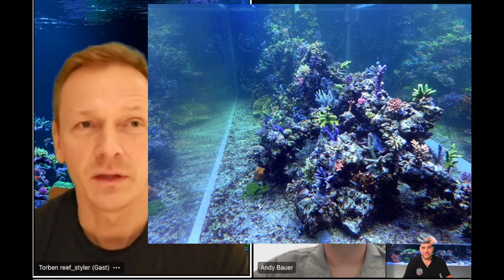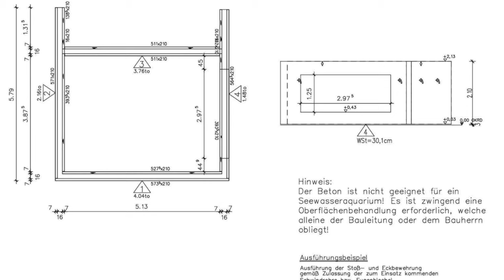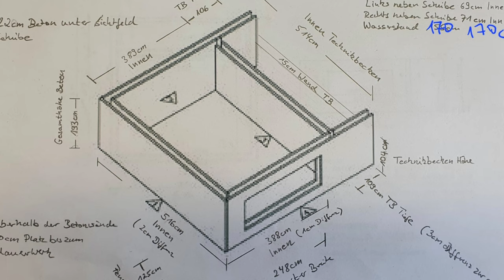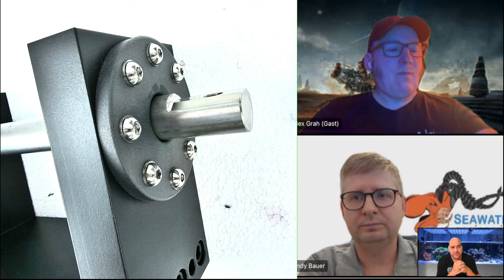Viper´s Aqua Talk Torbens 34000 Liter vom Aufbau bis jetzt Teil 1/3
Hi Leute
Ja es gibt schon einige Videos über dieses Becken,
ABER hier werden Wir das ganze mal Chronologisch beleuchten.
Da das etwas umfangreicher ist, sind 3 Teile draus geworden .
Ich habe da mal eine Video Konferenz draus gemacht und die Teilnehmer an dieser Storry Konferenz
sind einmal natürlich Torben (insta  reef_styler) als Besitzer und Erbauer des Becken´s.
Dann Alex von Abyzz der mit seinen Pumpen hier im Becken für Strömung, Umwälzung und Abschäumung sorgt.
und dann noch Andy  von Seawater Engineering der mit seiner OceanMotion PRO für die besondere Strömung in dem Tank sorgt.